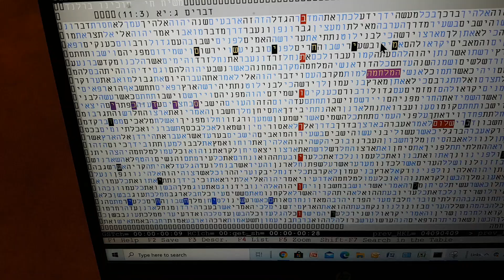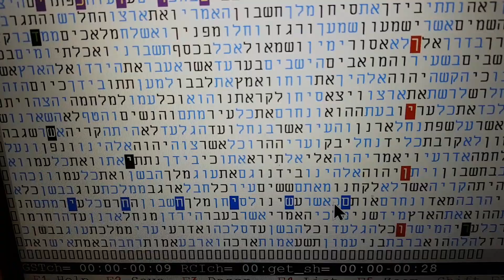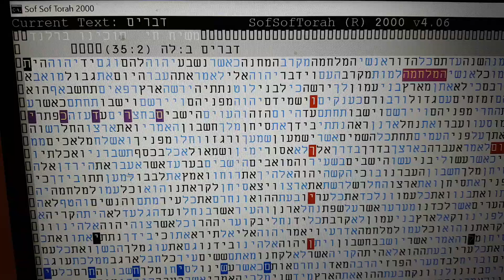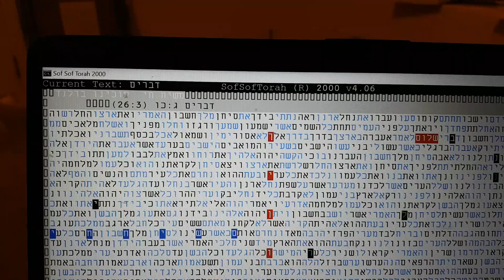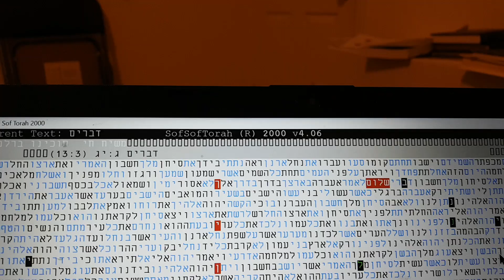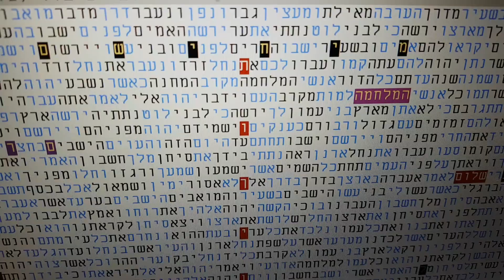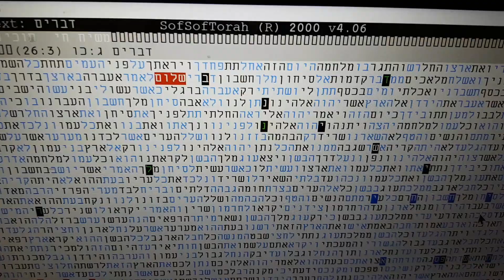Messihas in 5780-20,20-21- Berland - Repentance -bible code Glazerson